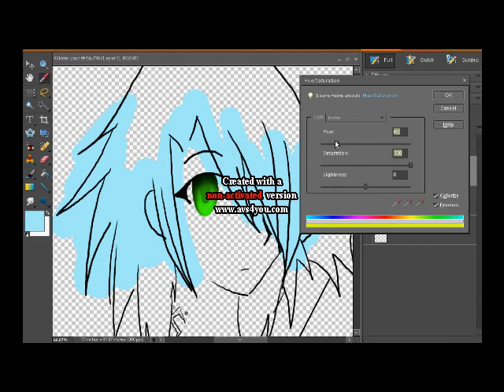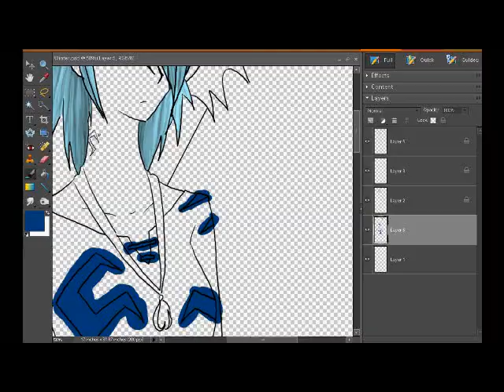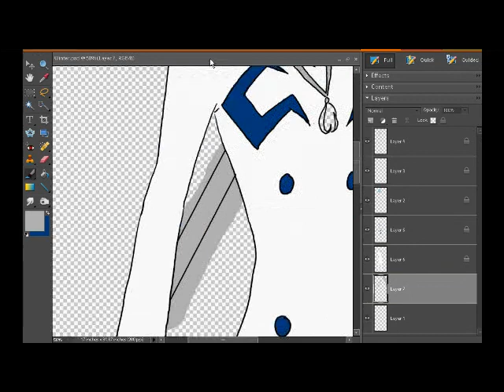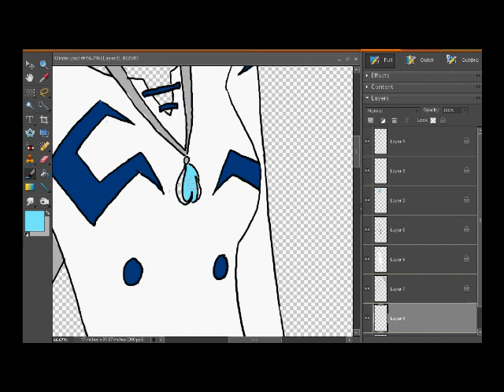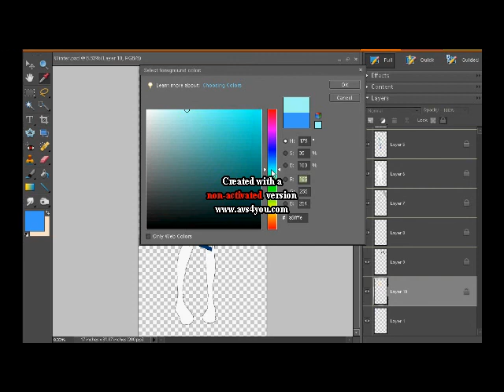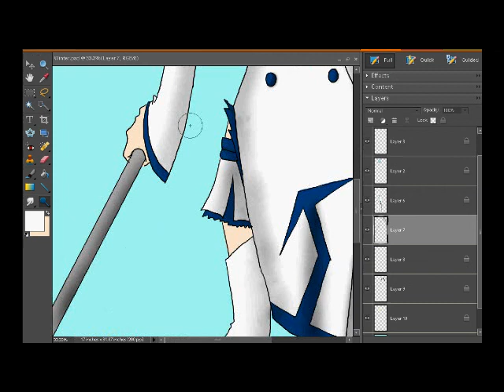Winter01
Uhm. I JUST got a new video editor, because my old one decided to become corrupted and...yah, it got shitty. Soooooooooooo this is basically a test of the new one I have.

Once i get used to the program I'll make better videos. I hope. And i just realized that i forgot to put the finished product at the end. NO i am not editing the whole video just to put a single picture in. You can veiw the finished product at this link:

If you like the artwork, and you have Deviantart, DevWatch plz? (I'm so desperate aren't I XD)

Or if you just like reading, you can read the stories that go with the characters at the following link. Buuuut, make sure you read 'Seven Guardians revised and Edited'. i know there are only two chapters so far. but the original seven guardians was. well, I wrote it when i was thirteen!!! that's two years ago! It's crappy! oh. the link. right:

thanks for taking the time to watch. urhm...if you're one sent from DeviantArt, heeeeeey! :D